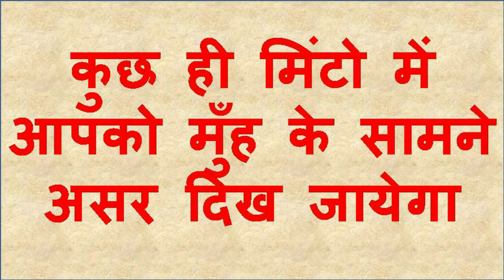वशीकरण करने के लिए किसी पंडित से बात नहीं करनी होगी